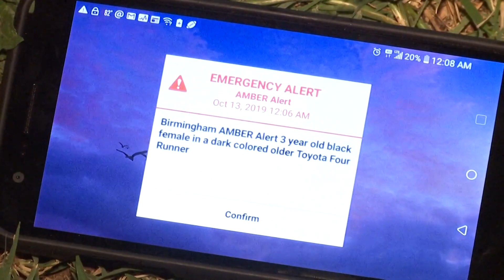RAW VIDEO: Scene where toddler girl was kidnapped at birthday party